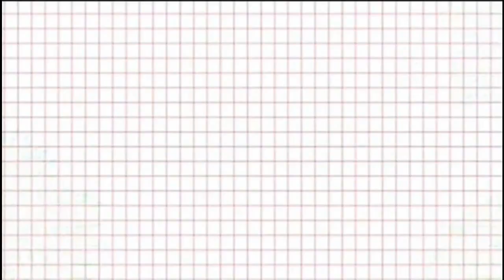PABOBOHAN CHALLENGE ‼️‼️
Jo Valerie Bernardo